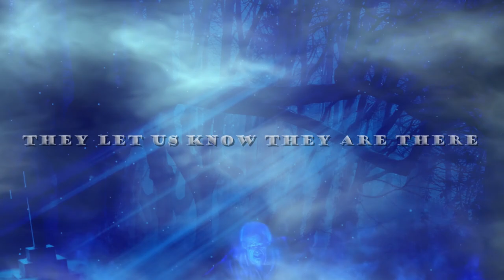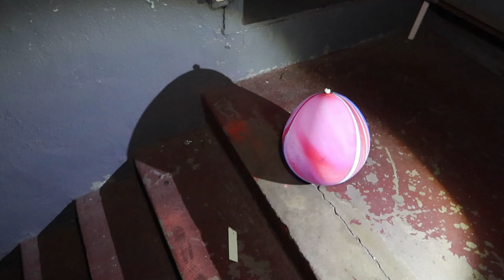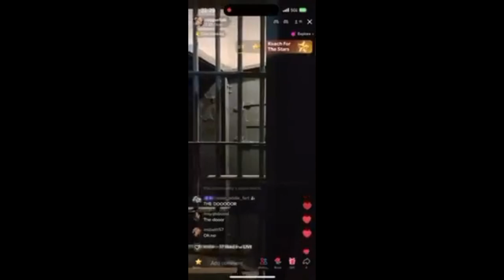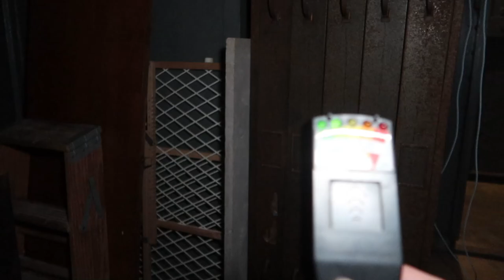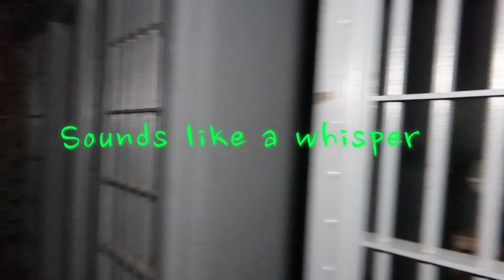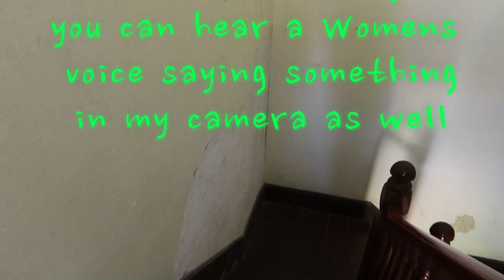Haunted Jail Overnight Pt 2 ~ The Creepy Balloon 😬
This is Part 2 of our overnight Investigation,  at the very haunted Jasper jail in Hamilton County Florida.

The situation with this Balloon gets ever crazier by the minute!!

EVERYTHING YOU SEE IN MY VIDEOS ARE 100% REAL, NOTHING FAKED!
Sometimes I could be wrong about a particular EVP or something I think I see, but I note what I think it is when editing but it could be wrong.

If you need Crystals, Sage and more. reach out to Julie and Mark @